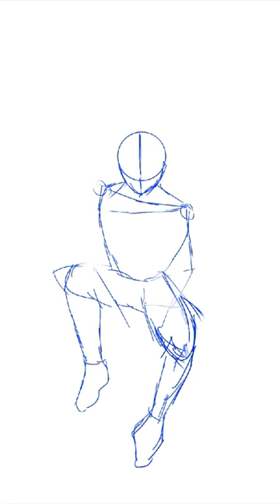Spider Man Punjab